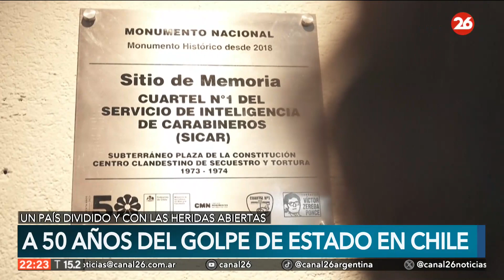A 50 años del golpe de Estado en Chile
👉 El golpe de Pinochet modeló un capitalismo transnacionalizado totalmente diferente al de las décadas anteriores. Fue un acontecimiento central en la historia de América Latina, clave para los años y décadas que vendrían.